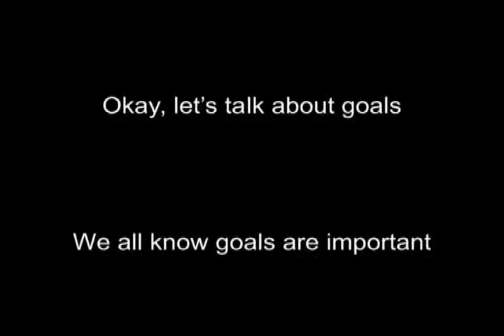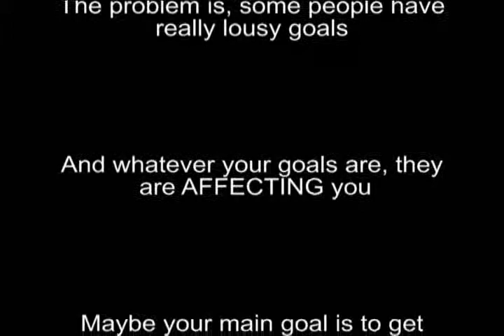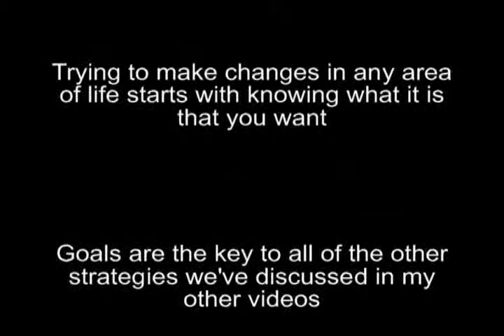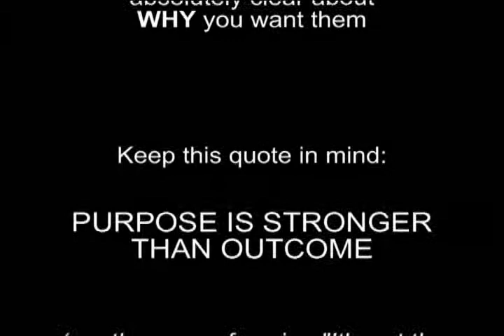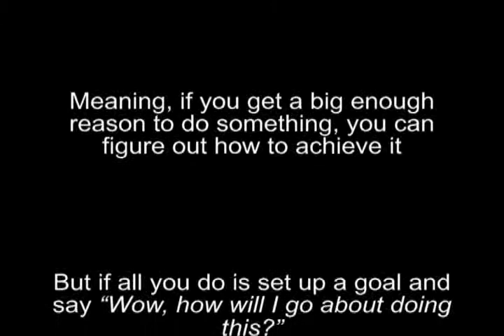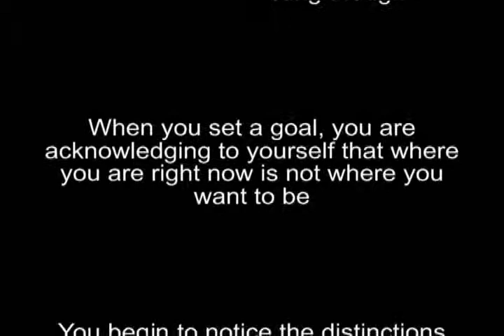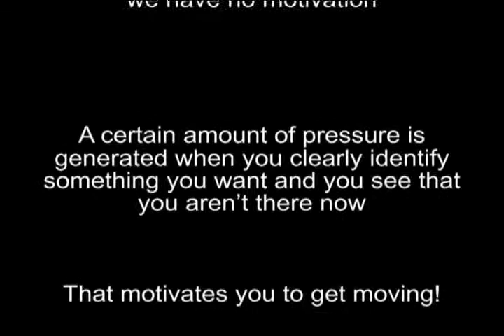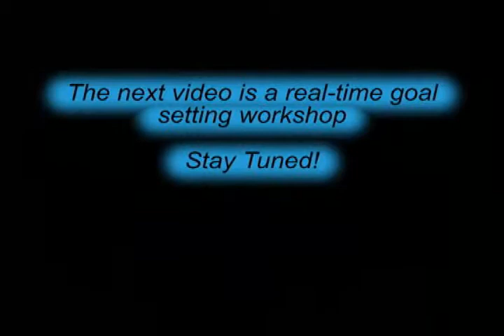TONY ROBBINS NOTES # 6 (setting goals)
Change your life now, TODAY !
These are my notes from the series Personal Power by the great Tony Robbins. These notes are very thorough, yet also concise.
I will eventually upload the entire 30 day series so please check back for more soon.

Cheers!